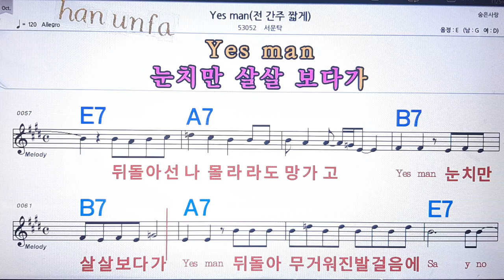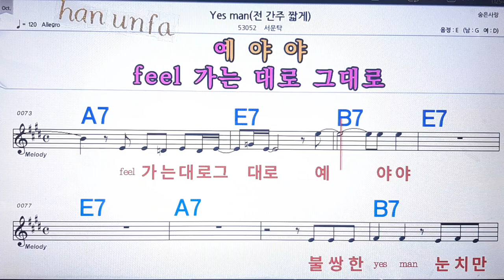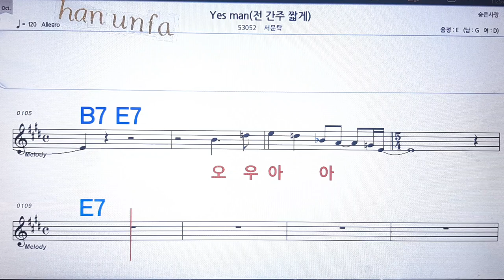Yess man/서문탁💋노래방, 통기타 , 코드 큰악보, 가라오케, 반주💖Karaoke, Sheet Music, Chord, MR